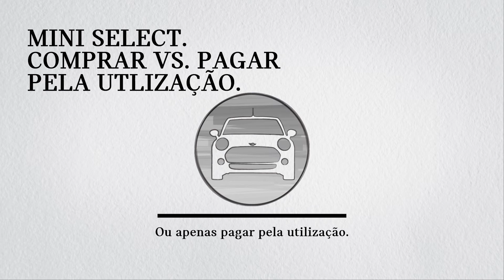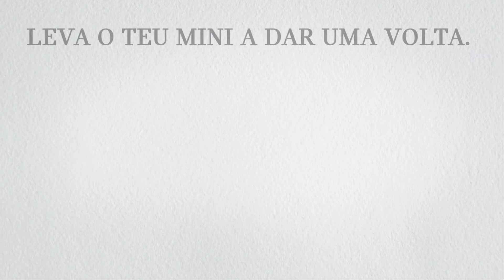MINI Financial Services - MINI Select